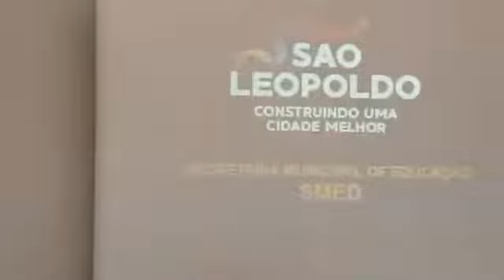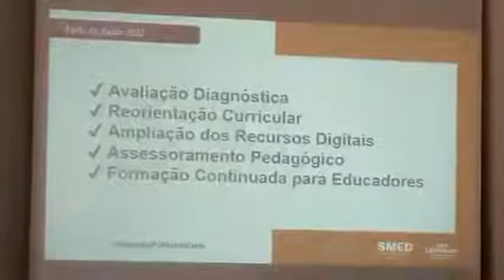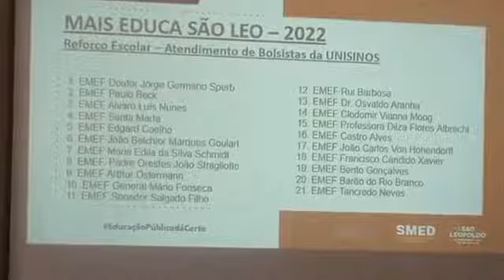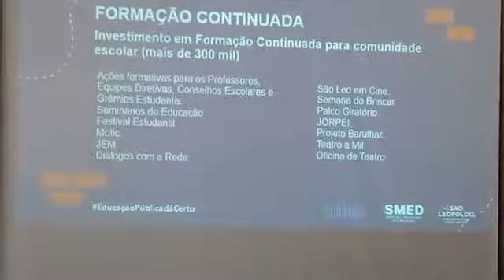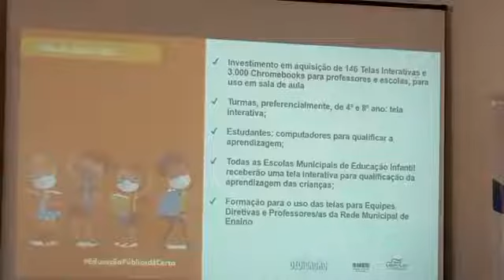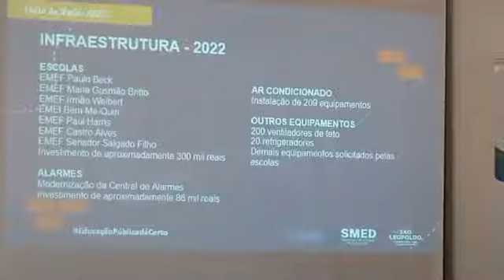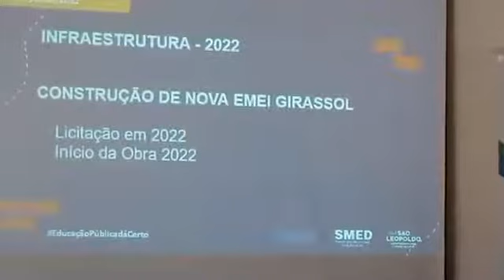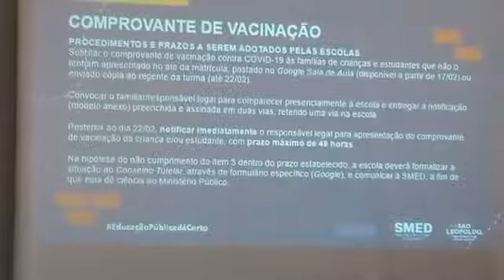PREFEITO VANAZZI FALA SOBRE VOLTA ÀS AULAS